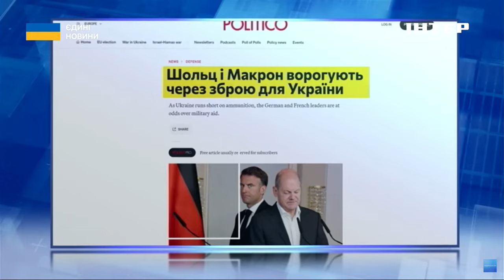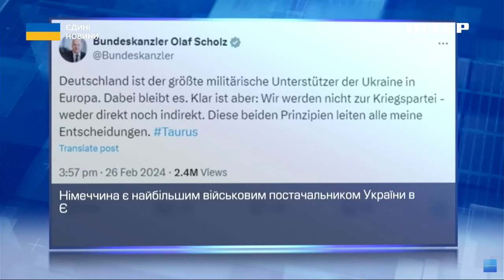Чи може протистояння Макрон-Шольц нашкодити Україні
Шольц з Макроном посварились! Та ще й через Україну. Про це, принаймні, пишуть Західні ЗМІ. Президент Франції та канцлер Німеччини підняли градус напруги у своїх політичних відносинах. Чи справді між лідерами пробігла чорна кішка та чи може протистояння Макрон-Шольц нашкодити Україні? Наші журналісти з'ясували.